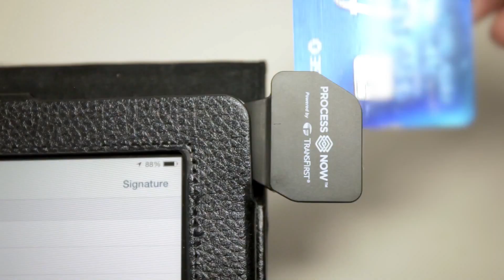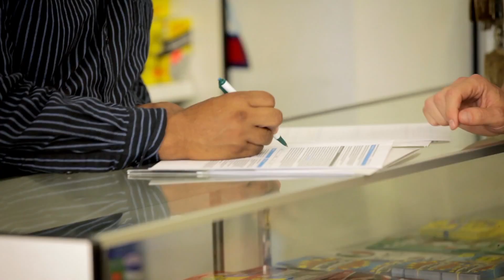2016 AMD: Small Business of theYear: 360 Payments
Eight awards are given out annual for the Business Woman, Business Man, Small Business, Business Advocate, Volunteer of the year as well as the induction to the Business Hall of Fame. Each is done on a nomination basis every year.

We are proud to present 360 Payments as our Small Business of the Year. Congratulations!